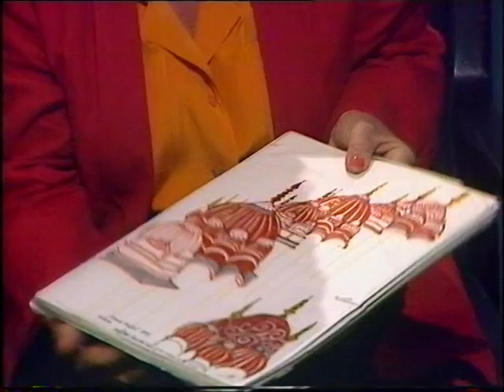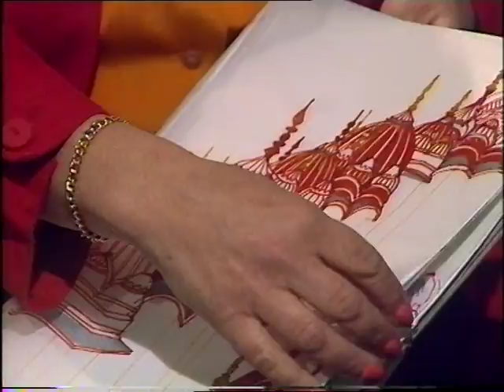Zandra Rhodes interview | Fashion Designer | Talking personally | 1986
A slightly shortened version of a fascinating interview with fashion and textiles designer Dame Zandra Rhodes
Interviewer: Judith Chalmers, OBE

Quote: VT35848